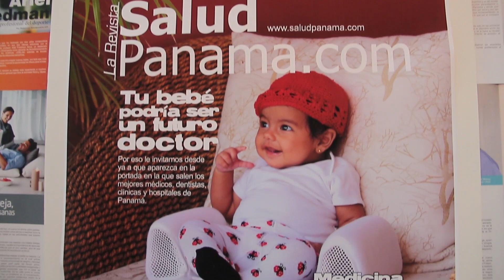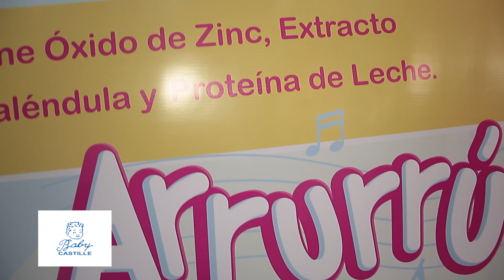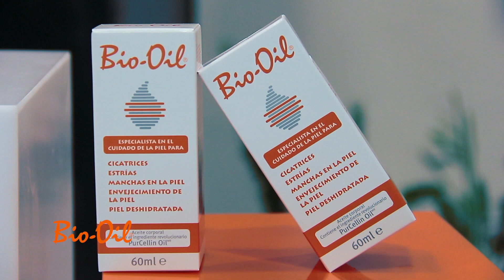Feria del Bebé 2014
Saludpanama.com participó de la decimá versión de la Feria del Bebé, como es de costumbre realizamos nuestro recorrido del éxito veamos todo lo sucedidó.